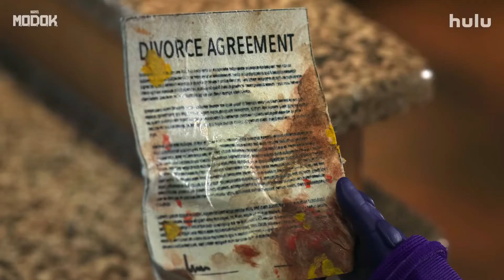MODOK HD Trailer 2 (2021) Animation Marvel